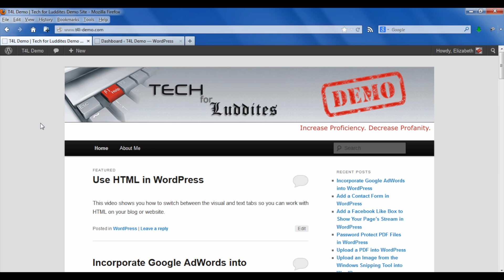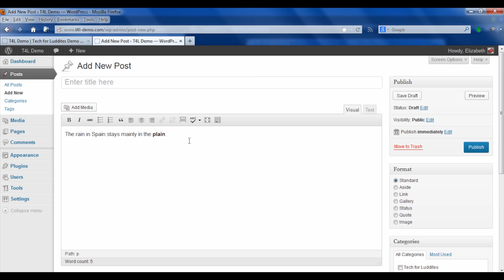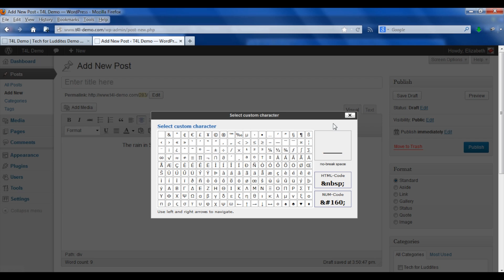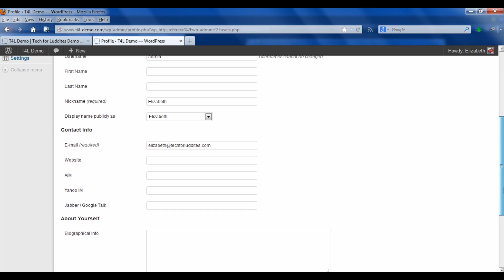How to Change the Text Mode on WordPress to HTML : WordPress: Beyond the Basics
Changing the text mode on WordPress to HTML will give you greater control over the way your content displays on your blog or website. Change the text mode on WordPress to HTML with help from an experienced tech professional in this free video clip.

Bio: Elizabeth Kricfalusi is a technology writer, educator, and consultant, who publishes the blog, Tech for Luddites, providing tips and tricks for navigating our digital world.
Filmmaker: Rollie Hudson

Series Description: WordPress is a powerful and easy-to-use platform for building and managing professional blogs and websites. Learn about the basics of WordPress and beyond with help from an experienced tech professional in this free video series.